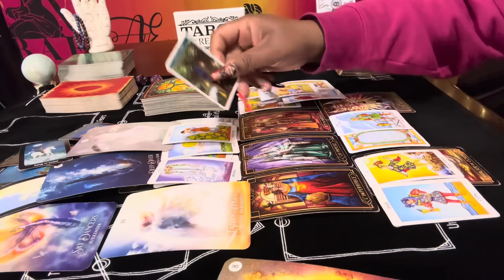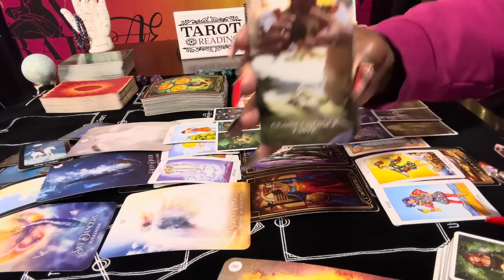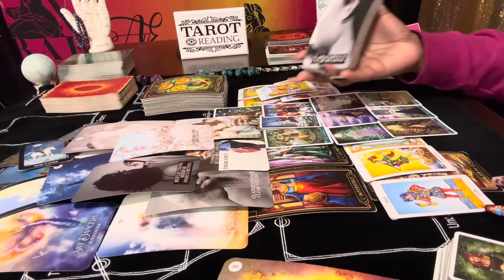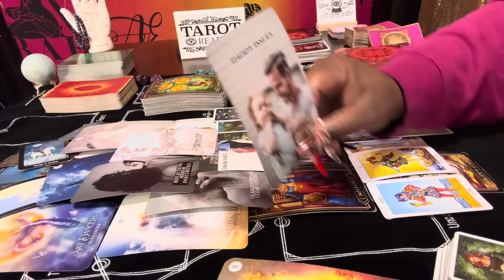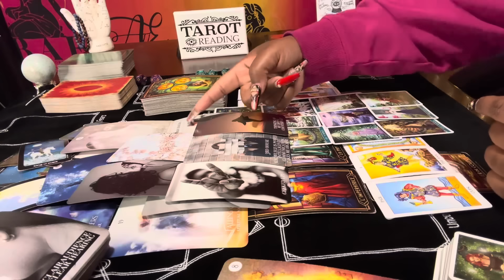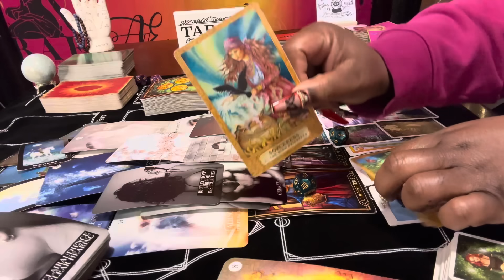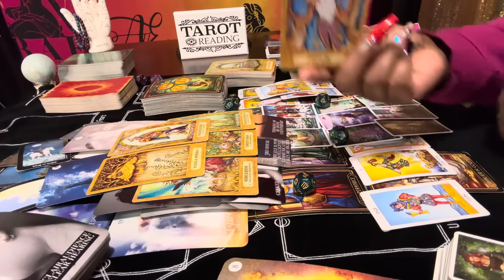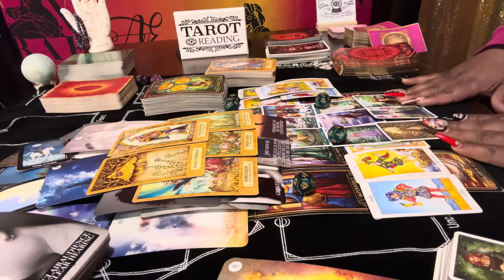⚠️Whatever you do *DO NOT* sleep with this person!!